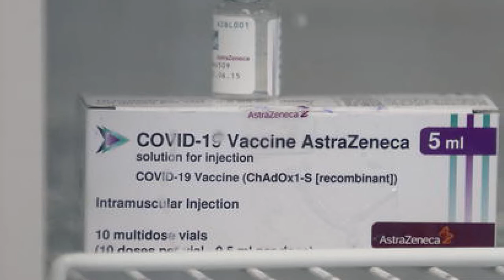Covid Abruzzo. 212 casi e 13 morti, AstraZeneca ancora sospeso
Oggi in Abruzzo 212 nuovi casi di Covid (3,3%) e 13 decessi. Il vaccino AstraZeneca è ancora sospeso: è attesa per giovedì la relazione dell'Ema. Il punto della situazione con il dottor Paolo Fazio dell'ospedale di Pescara.